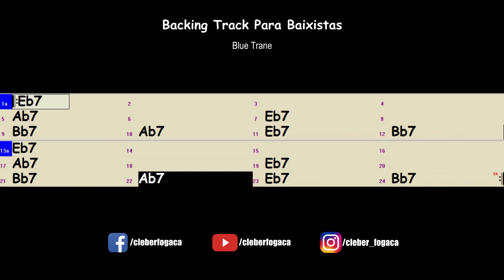Blue Trane (John Coltrane) Backing Track Para Baixistas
Backing Track Para Baixistas - Música Blue Trane do saxofonista John Coltrane com bateria e piano, sem o baixo.